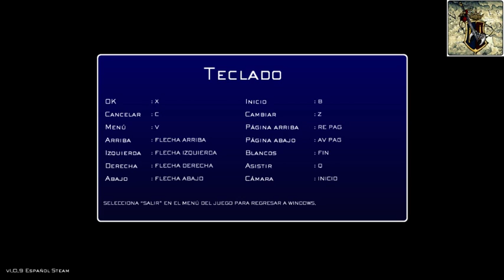Final Fantasy VII -Directo- Parte 18 Viento Fuerte